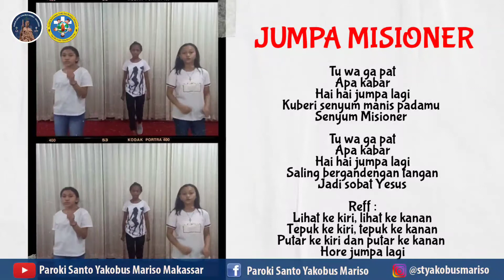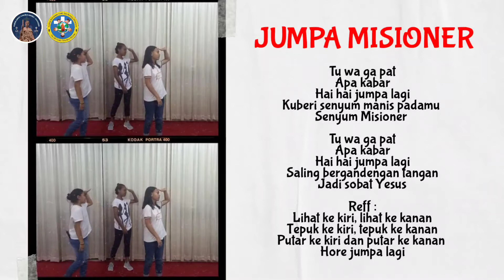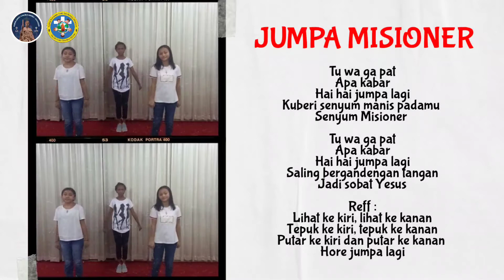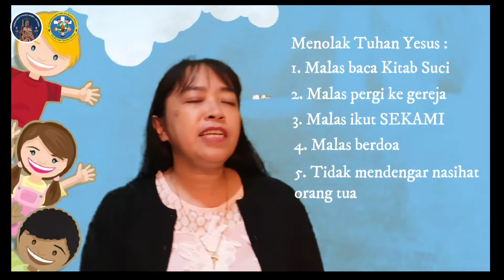[SEKAMI - KETIDAKPERCAYAAN KITA MEMBATASI KUASA ALLAH]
Syaloom...
Salam Misioner.

Apa kabar adik-adik. semoga kalian bersama seluruh keluarga dalam keadaan sehat dan bahagia.
Hari ini Kak MARISKA NARA akan mendampingi kalian dengan renungan bertema KETIDAKPERCAYAAN KITA MEMBATASI KUASA ALLAH melalui
Ada kreativitas yang menarik loh.
Ayooo duduk manis dan saksikan sekarang.
Tuhan Yesus memberkati kalian dan keluarga.